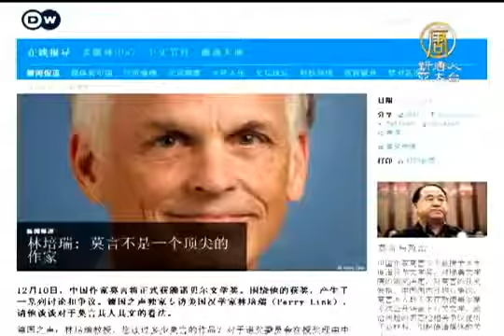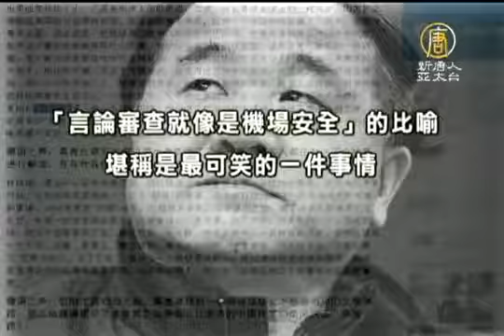【莫言 中國真相最新新聞】禁聞莫言懼談言論自由 再提安檢笑柄